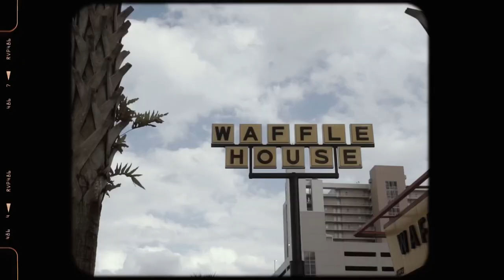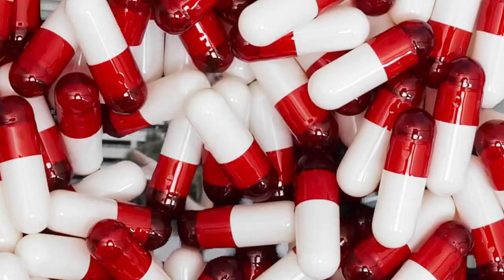PC Kooly - Pack My Bags ( Official Music Video ) ShotBy@AllTheSmokeFilms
Video shot by AllTheSmokeFilms🎥
Produced by GroundUpMuzik 🔥